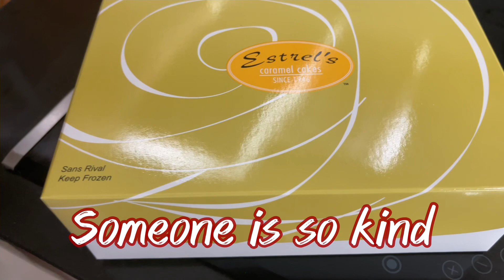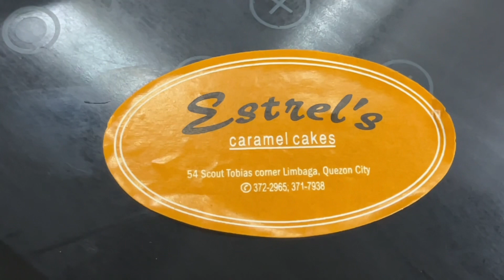DELICIOUS DESSERTS SANSRIVAL UNBOXING || FAMOUS ESTREL’S CARAMEL CAKE || MUST TRY!